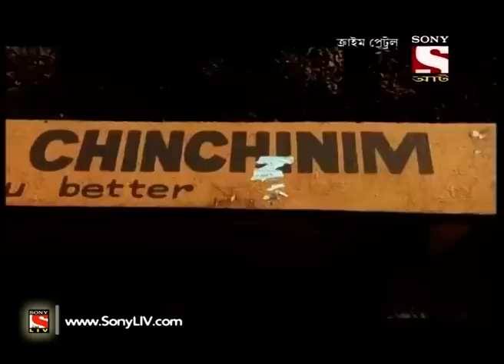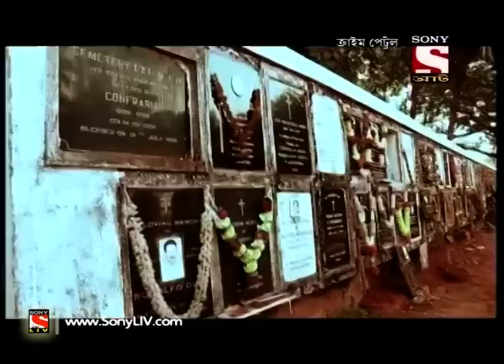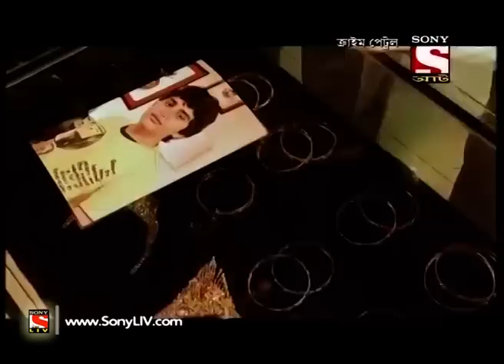Crime Patrol - ক্রাইম প্যাট্রোল (Bengali) - Ep 200 - Senior Citizen Murder Case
A senior citizen is brutally murdered in broad daylight in her South Goa house. Her husband Jacob Rosario was out with his grandson Peter to buy a Lovebird from a nearby village. Goa police interrogated family members and found out that about 3 Lakh in cash and expensive jeweleries from house were missing. But who has murdered Aliza Rosario? What was the motive of the crime? Is the murderer someone from her family? To know all keep watching full episode.